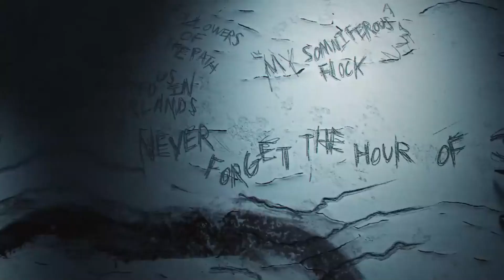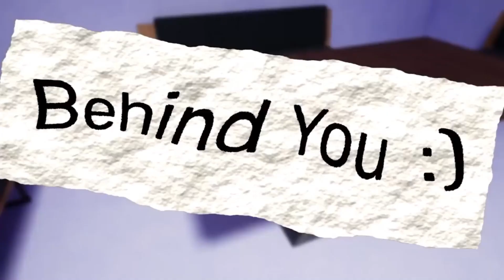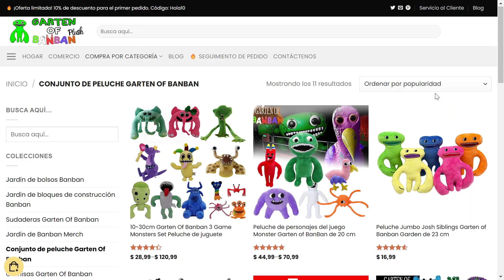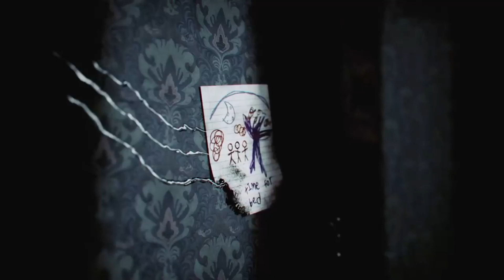POPPY PLAYTIME VS GARTEN OF BANBAN (Combate de Videojuegos Indies)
en este vídeo he hecho un enfrentamiento entre garten y poppy tocando varios puntos de estos juegos como el gameplay, terror o personajes :)